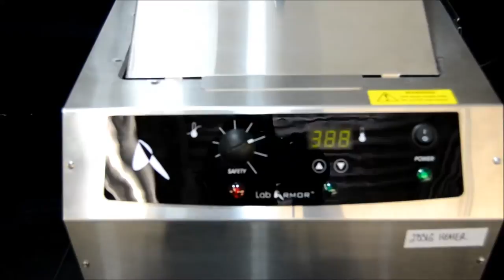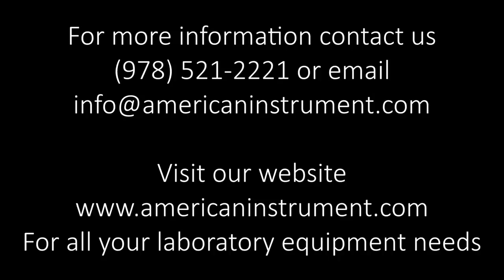LAB ARMOR HEATER BATH (2831G)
Lab Armor Bead Bath

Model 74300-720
20L capacity
90 day warranty

Block heaters are versatile, multipurpose instruments that are ideal for incubation and activation of cell cultures, enzyme reactions, protein digestions, pre-column derivatizations for HPLC or GC analysis, other chemical and biological derivatizations, blood urea nitrogen determinations, melting/boiling points – in short, they can be used for a very wide variety of laboratory applications. The efficient heater block features a close tube-and-block contact with a low density design for exceptional temperature uniformity.

All of our equipment is used and reconditioned. Our technicians test all equipment to confirm that it operates properly and to the manufacturer’s specifications. While we can’t test for a specific analytical application, we will do our best to simulate the conditions under which the equipment will be run. If you have particular testing requirements or requests please let us know and we’ll work with you to make sure these requirements are addressed during testing.

1023 Western Avenue
Haverhill, MA 01832